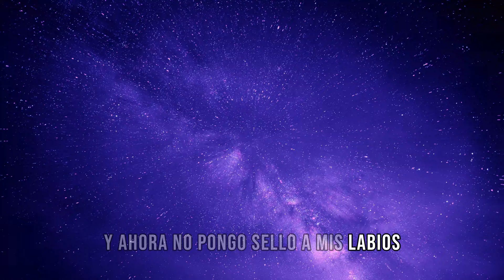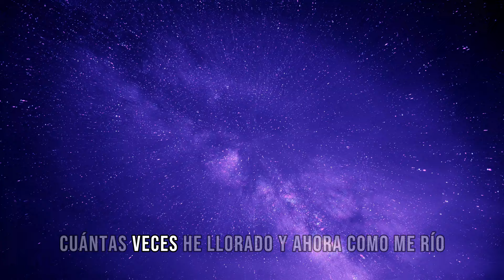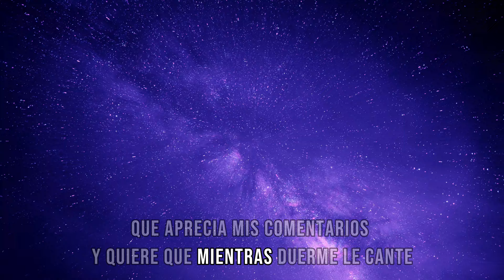Como ha pasado el tiempo - Diego Magallanes (Karaoke)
By KaNeKo Karaokes